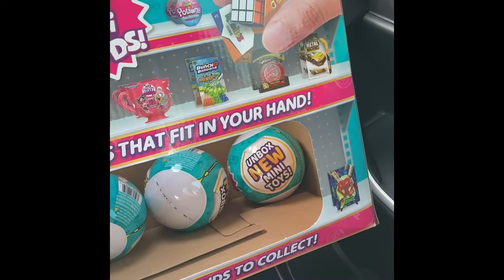Searching target for series 3 mini brands!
Hey guys! In today’s video I went to target to search for series 3 mini brands. Watch till the end to see if I find them.